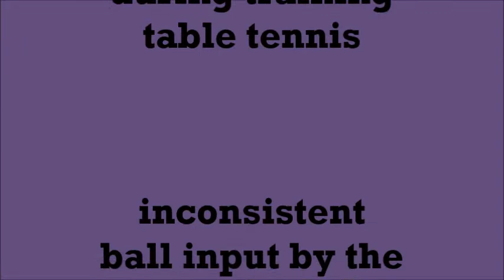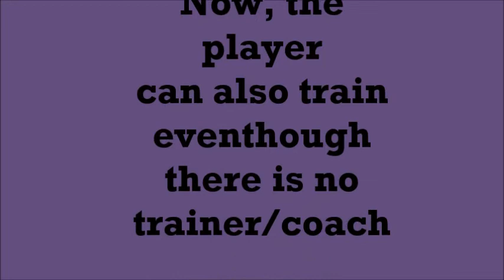Table Tennis Training System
CMED Capstone Project 2015 - Group S2G8